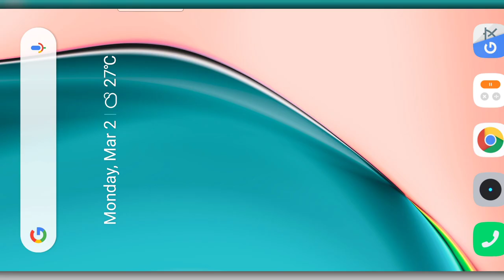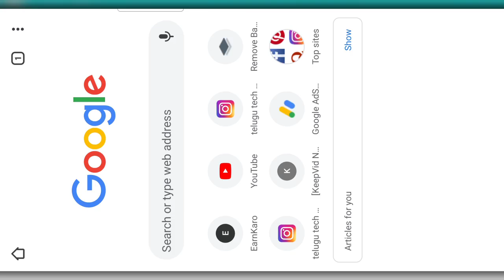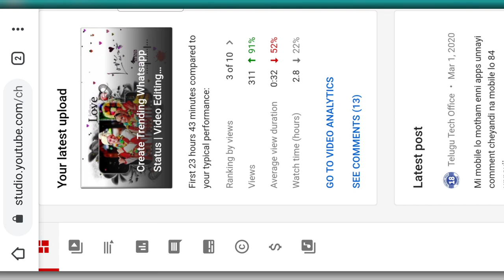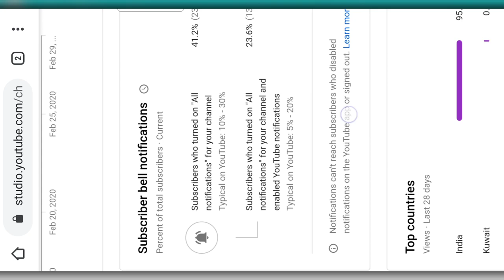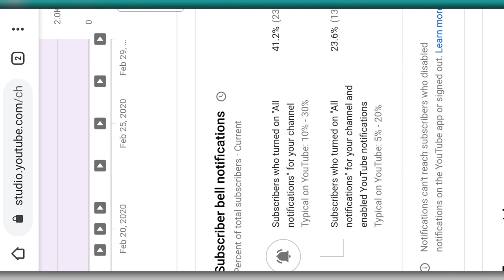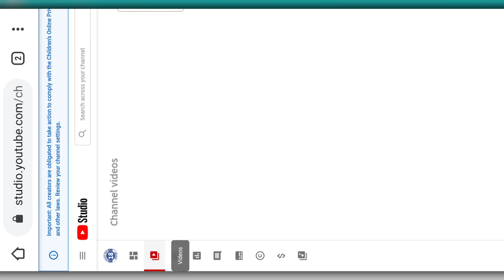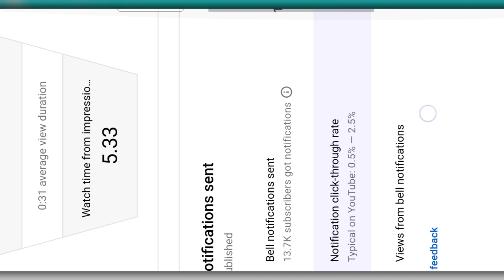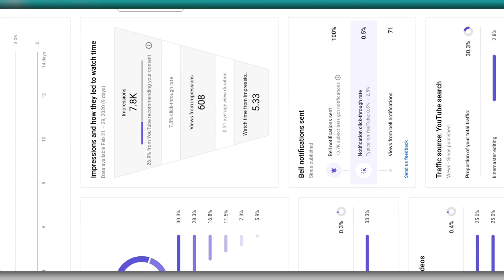Youtube Notification New Update / How Get More Views On YouTube Videos Telugu /Youtube New Updates/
👤హాయ్ ఫ్రెండ్స్ నా పేరు నవీన్
⏪ నా వీడియోస్ మీకు నచ్చితే
👉Like చెయ్యండి
👉Share చెయ్యండి
👉Comment చెయ్యండి
Thank you ఫ్రెండ్స్✍️✍️✍️